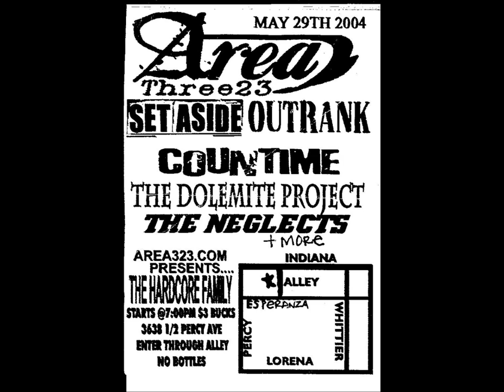The Dolemite Project-Mamadas Get Patadas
NORTH EAST LOS ANGELES